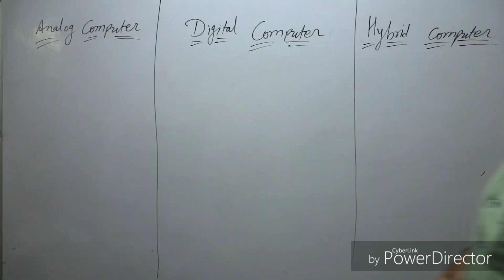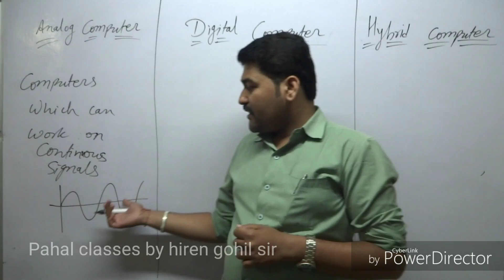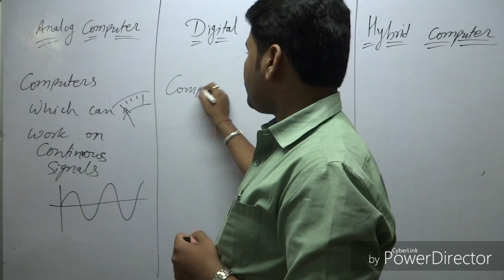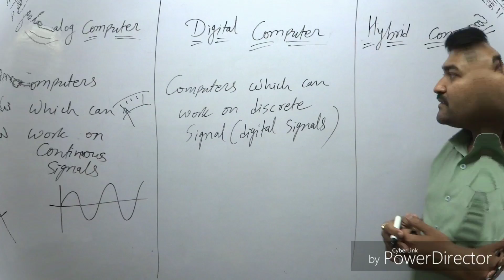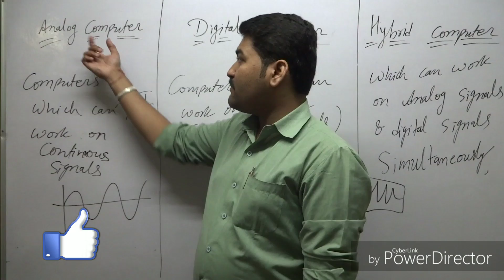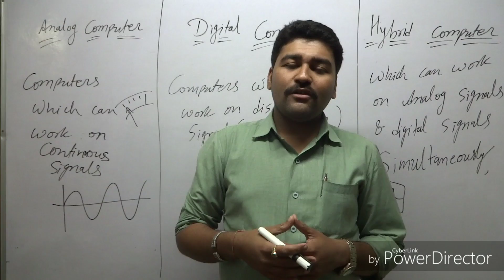Analog,digital,hybrid computer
Classification of computer according to computer analog computer, digital computer, and hybrid computer very important topic for mppsc,banking, vyapam exams.